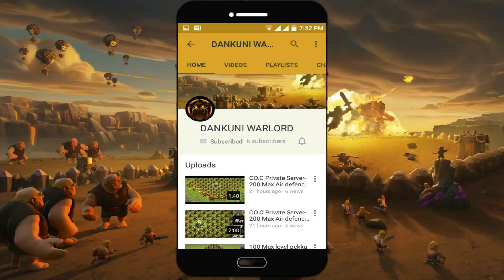Grand Theft Auto V Mission #15 Nervous Ron @1080 pic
About: Golden Guns is a YouTube Channel, where you will find gaming videos in Hindi+Bengali, I hope this video was Useful and you liked it, if you did press the thumbs up button..